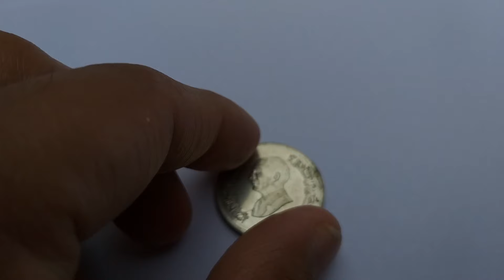Rare Jordan 10 Qirsh / Piastres - Hussein Coin || Rare Foreign Coins || Rare World Coins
In this video, we are showing you the most expensive and rare coin of Jordan 10 Qirsh / Piastres - Hussein.

Features:
Country Jordan
Type Common coin
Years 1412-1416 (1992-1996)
Calendar Islamic
Value 10 Piastres
0.1 JOD = 10 INR
Metal Nickel plated Steel
Shape Round

Obverse
Hussein Ibn Talal
King of the Hashemite Kingdom of Jordan

Lettering:
الحسين بن طلال
ملك مملكة الأردنية الهاشمية

Reverse
Lettering:
THE HASHEMITE KINGDOM OF JORDAN
١٩٩٢-١٤١٢
١٠ TEN PIASTRES
عشرة قروش

Edge
Milled